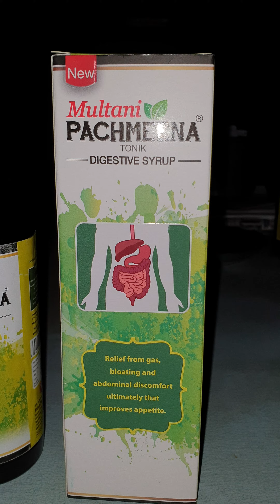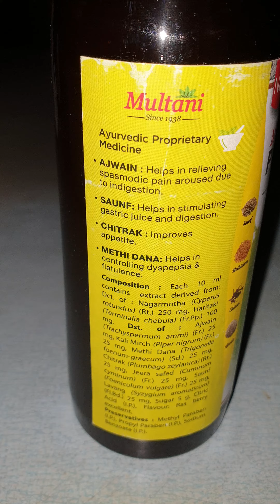AYURVEDIC SYRUP FOR DIGESTION PATANJALI SHOP NEAR A.C.MARKET TARDEO MUMBAI.VIDEO BY ADIL DARUWALLA.